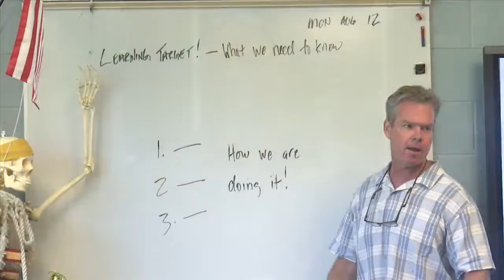WALTON CO WELCOMES STUDENTS BACK